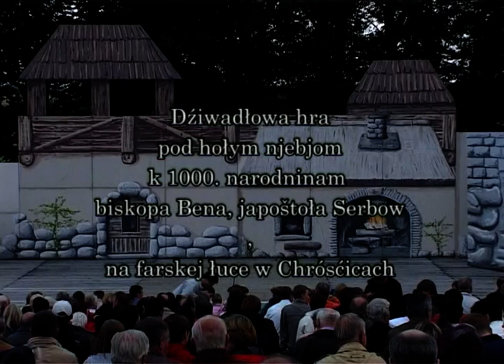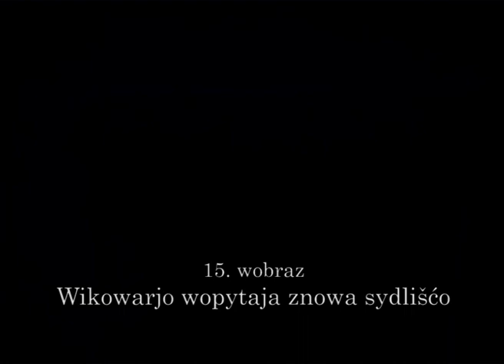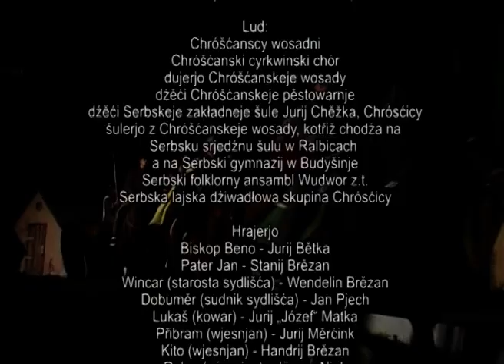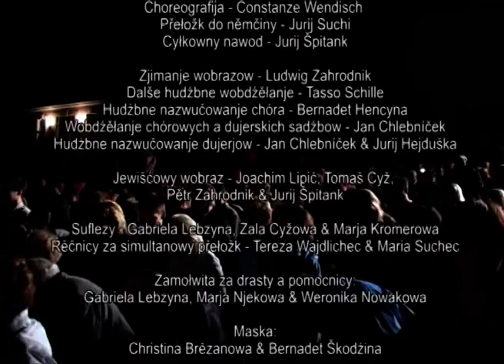Via Regia woła (2010)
58:37 małki kantor